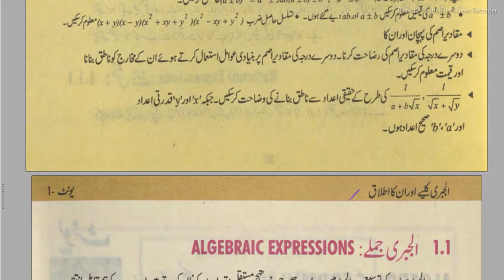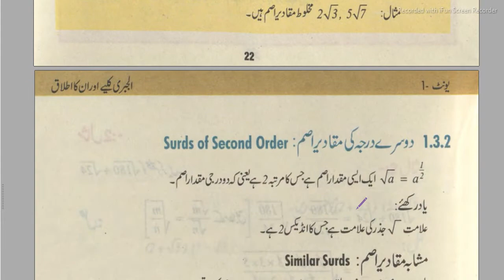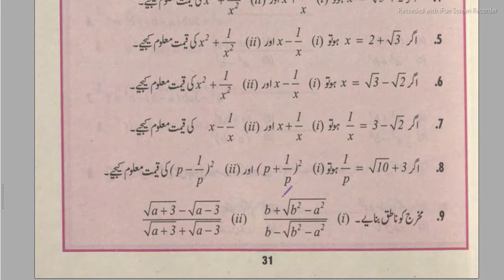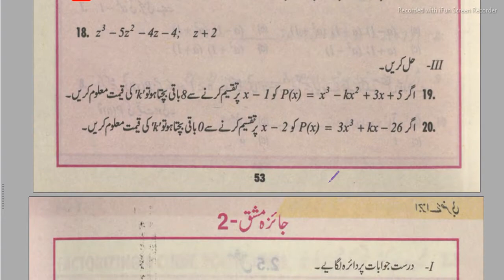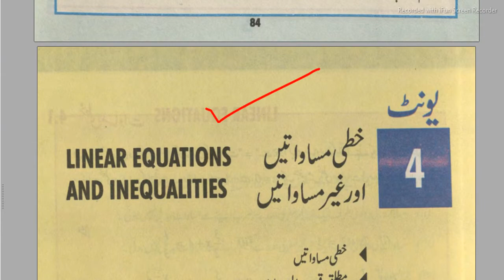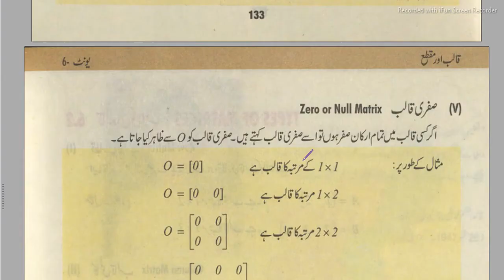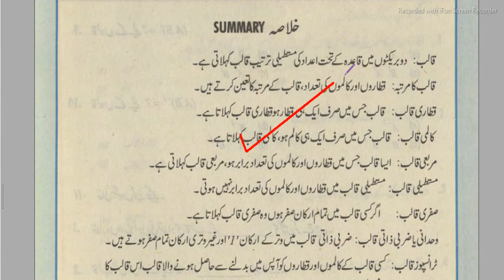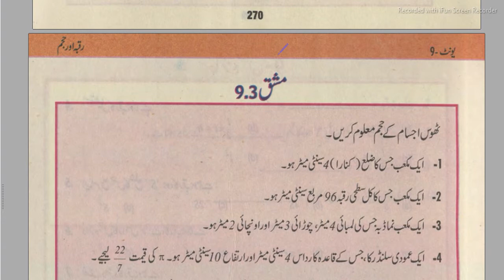||General math 10th class guess||Life Star Academy||By Rj Ray Afzal||